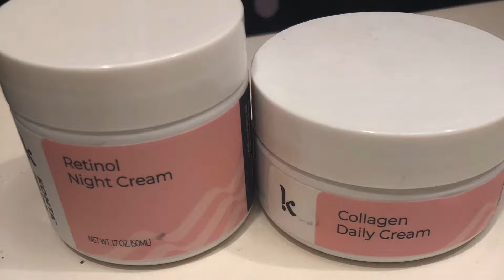Konta Day and Night Creams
Konta Collagen Daily Cream and Konta Retinol Night Cream are a wonderful duo to help with anti aging for your skin. I know now that I’m closer to 40 I want to try and keep my skin more youthful. I love trying out new creams and serums.

It’s so important to make sure that when you’re using a day and night product combo that they compliment each other instead of canceling one another out. These two do just that!

The day cream moisturizes and doesn’t clog your pores. Lightweight on the skin and oil free. I like how quickly it absorbs into my skin and leaves it feeling velvety soft. The ingredients are excellent, including aloe, green tea extract, hyaluronic acid, and a blend of vitamins. All of those are well know for their anti aging abilities.

The retinol night cream takes it  all a step further by rejuvenating your skin, repairs skin imperfections, fights fine lines and wrinkles, moisturizes, and smoothed and tones your skin all while you’re asleep! Includes a mixture of vitamins, Shea butter, jojoba oil, and more to help make your skin look less mature.

 I love the texture of both creams and the feeling they leave on my face.

Konta Collagen Daily cream:

Konta Retinol Night Cream: